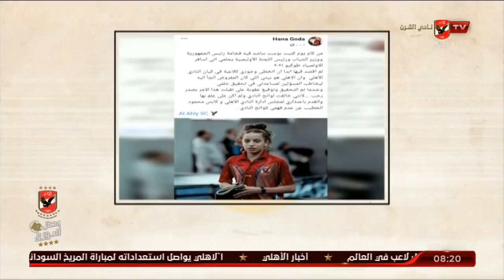مقالي وما قالوا..اقطعو ألسنة الفتنة | ملك وكتابة